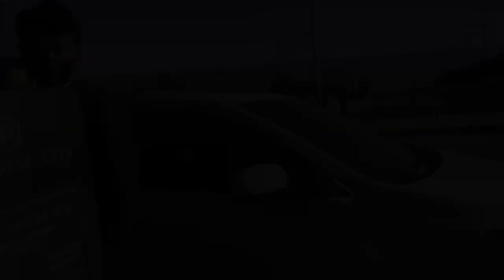케플러(Kep1er) 인천공항 입국 | Kep1er Airport Arrival